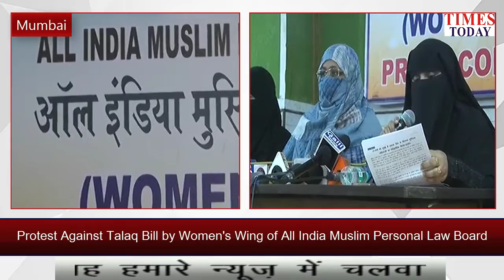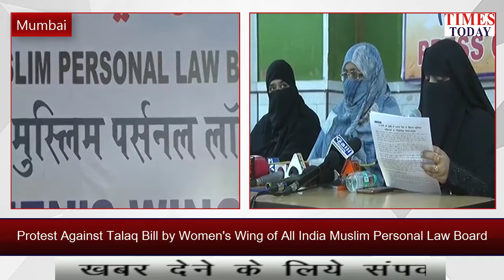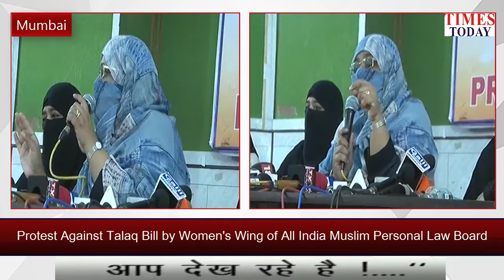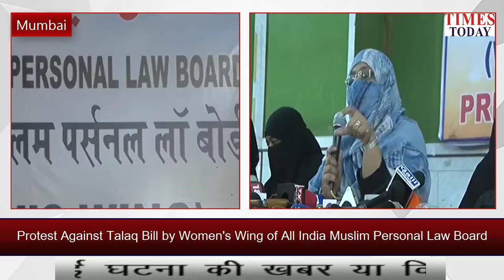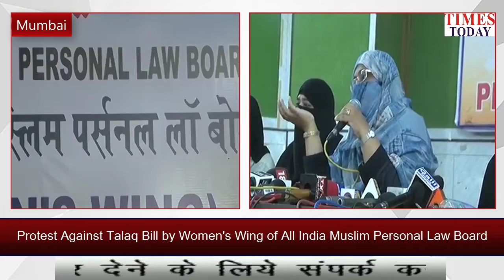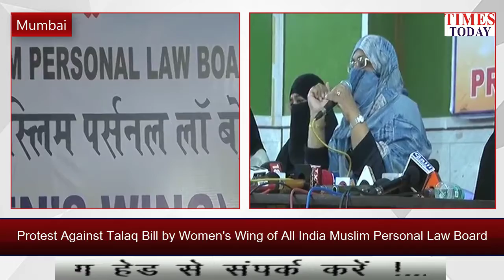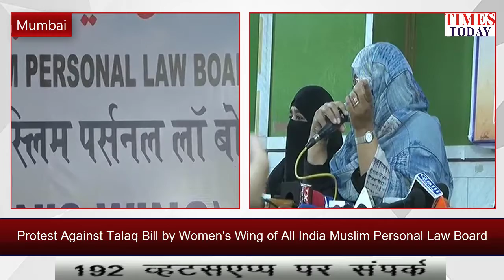Muslim Women's Protest Against Triple Talaq Bill || Women's Wing of All India Muslim Personal Law...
Muslim Women's Protest Against Triple Talaq Bill